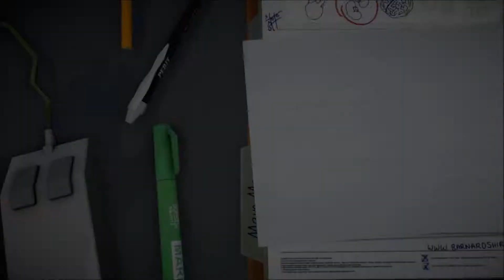Lets Play Surgeon Simulator 2013! Part 7: KIDNEY AND BRAIN SURGERYS ARE HARD!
Geeezz... Mark was right!